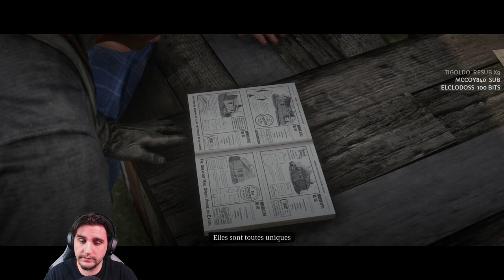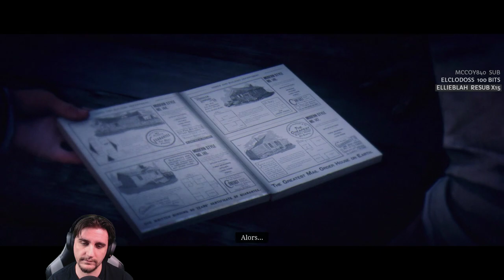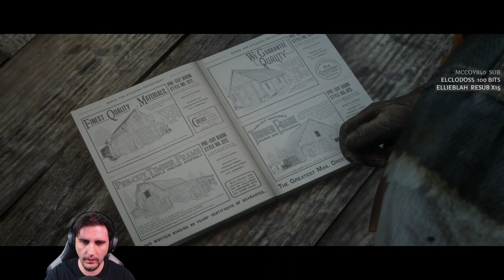Red Dead Redemption 2 - Ep #76 Une maison sur mesure! (PS4PRO)